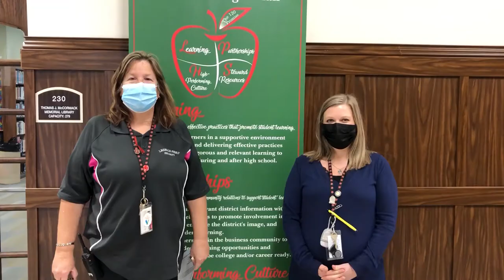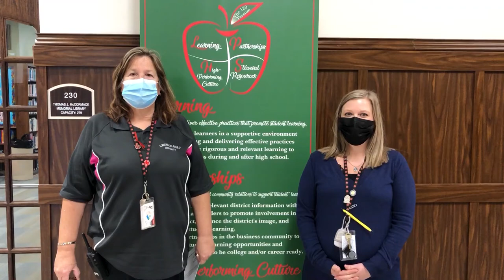LPHS Renaissance Students of the Month -- February 2021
We would like to take a moment to look back on the past month and recognize our February LP Renaissance Students of the Month. Students recognized this month are Johnny Gallardo, Anthony Hewitt, Austin Grieve, Anabella Beckcom, Rebekah Bridgewater, Emelia Hachenberger, Maverick Andrews, Brianna Pijanowski, Peyton Heagy, and Nora Maier.